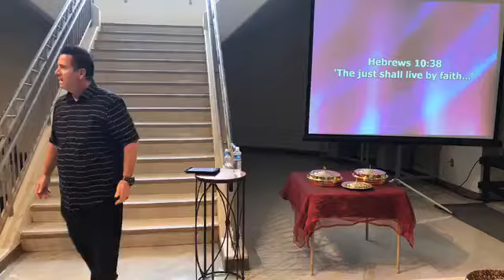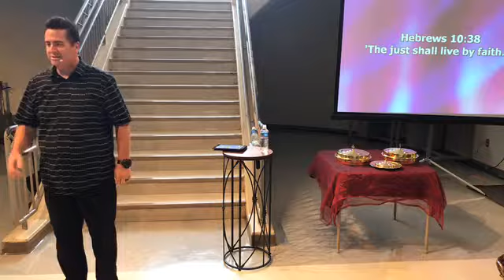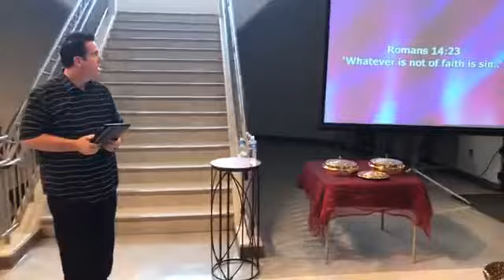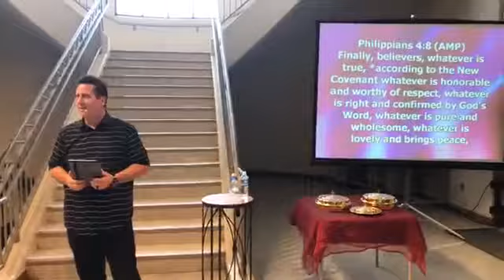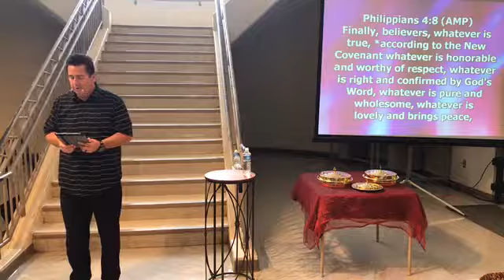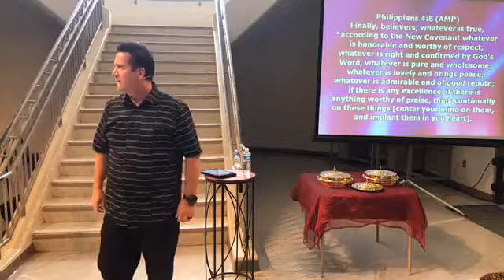Unlocking The Good Life Part 2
Discover how to live a stress-free, worry-free, carefree, pressure-free, joyous, blessed life in the midst of hardship, persecution, challenges and trials. Processing daily challenges the New Covenant way turns every test into a testimony, every battle into a victory, and every trial into a triumph...